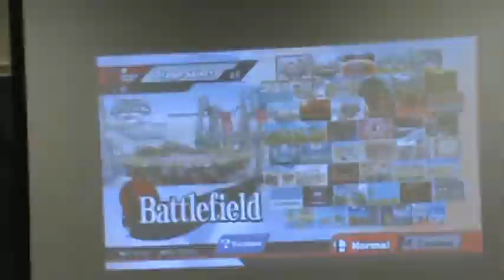BONUS *26: UTAMAST Winners' Final (Highlight)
Myself versus my friend Stephen, battle between rivals, offense vs defense, Ganondorf. VS. GANONDORF.

By far the best set of the tournament.